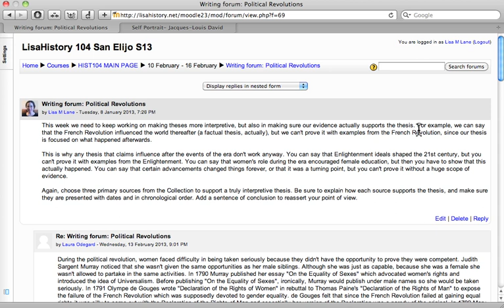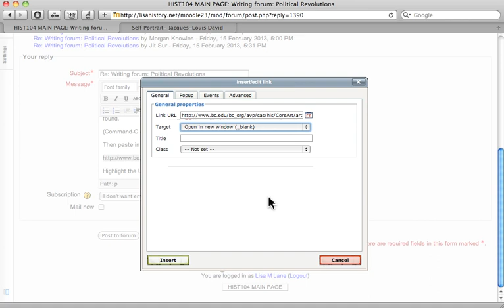How to create a live link in Moodle 2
Quick tutorial for students on making a link live for a page with an image.